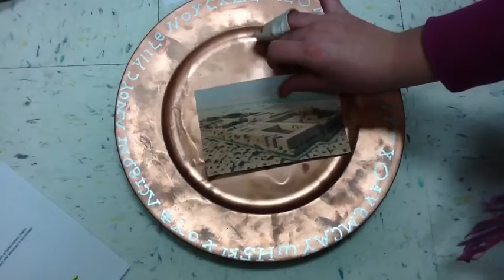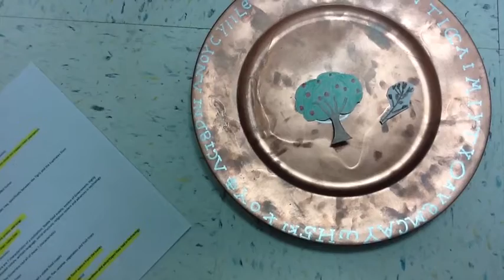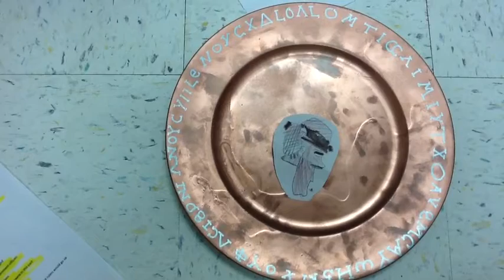Sumer Civilization 3